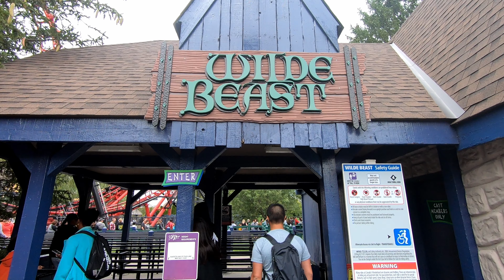Canada's Wonderland (September 14, 2019)